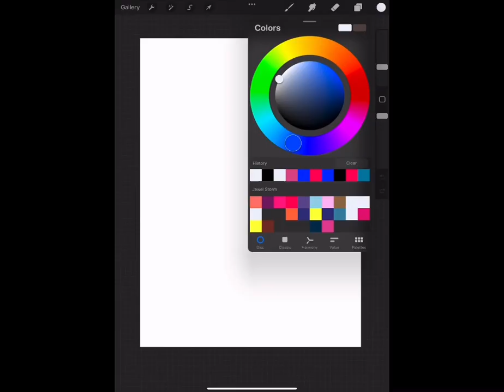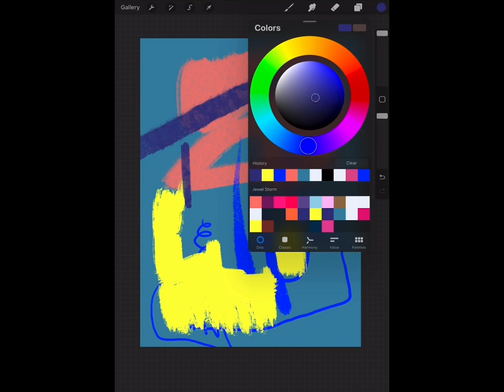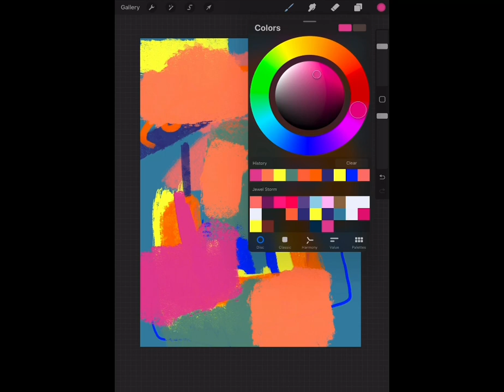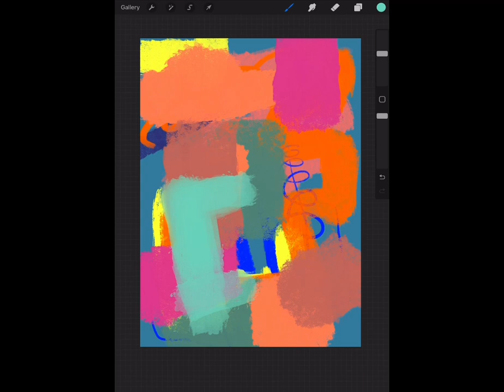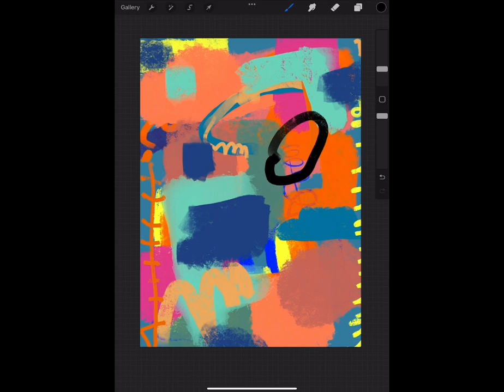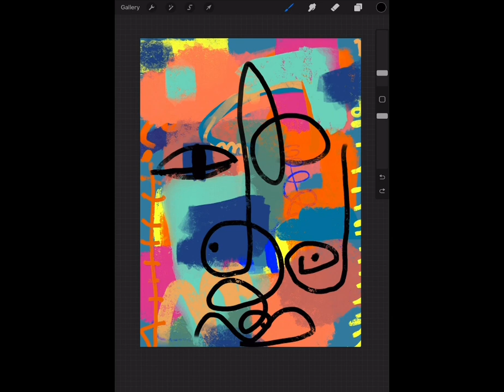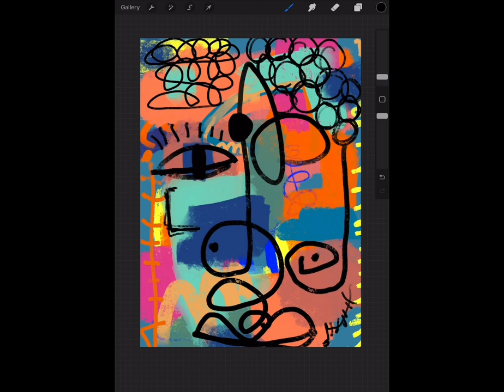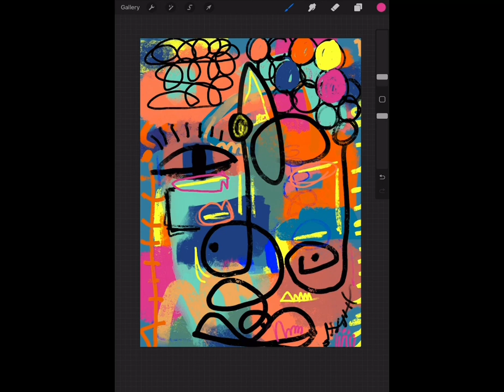Art Therapy Activities | Easy Art Therapy Techniques For Beginners | Procreate Art Therapy